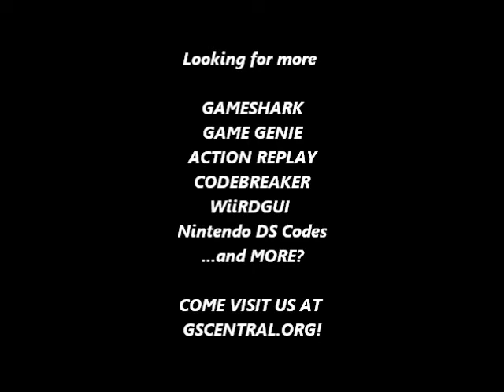GSCentral - Tenchu - Dark Secret (E) (NDS) - Press L+R To Refill Health (AR)